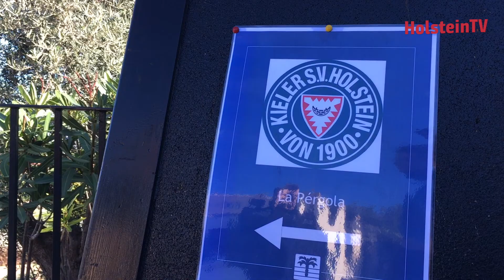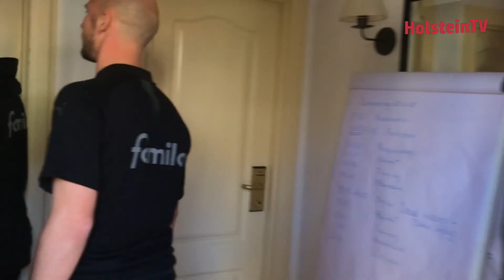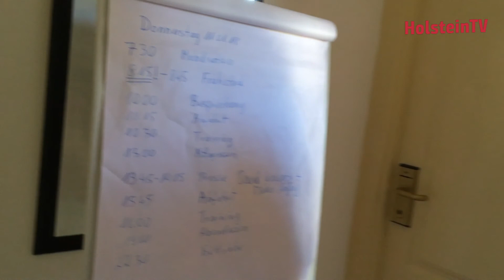Mit Siedo und dem Fußballgott durch das Las Lomas Village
Holstein aktuell - Holstein Kiel im Wintertrainingslager in La Manga. Tim Siedschlag und Patrick Herrmann führen durch das Quartier der Störche.